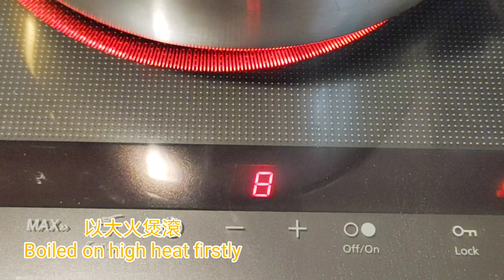如何製作[鰂魚冬瓜清補涼湯 Quarry and Winter Melon Soup] 鰂魚味道鮮美 | 營養豐富 | 滋潤補益 | 冬瓜消暑開胃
[鰂魚冬瓜清補涼湯]

俗語有話： 寧嚐鰂魚一口鮮, 不食他魚一桌席！可見鰂魚味道極其鮮美, 營養豐富, 具一定滋潤補益作用。
冬瓜消暑開胃, 最適合夏天冇胃口的天氣, 喝一碗就暑氣全消！
清補涼材料有清心健脾潤肺之效益, 適合一家大小品嚐。

材料：
鰂魚一條（已去鱗）
冬瓜一大塊約200克
小乾貝一把
陳皮1/4角
薑片5-6片
清補涼配料各一把包括：
蓮子
百合
薏米
茨實
淮山

[Quarry and Winter Melon Soup]

As the saying goes: I'd rather try a bit of quarry instead of eating a table of other fish! It can be seen that the quarry is extremely delicious, rich in nutrients, and has a certain nourishing and tonic effect.
Winter melon is a cool appetizer, and it is most suitable for summer weather without appetite. Drinking a bowl will alleviate the heat!
The rest ingredients have the effect of clearing the heart, strengthening the spleen and nourishing the lungs, and are suitable for families.

Ingredients:
One quarry (with scales removed)
A large piece of winter melon is about 200 grams
A handful of dry scallops
1/4 angle of tangerine peel
5-6 slices of ginger
A handful of ingredients for clearing and tonic including:
Lotus seed
Lily
Barley
Cishi
Yam